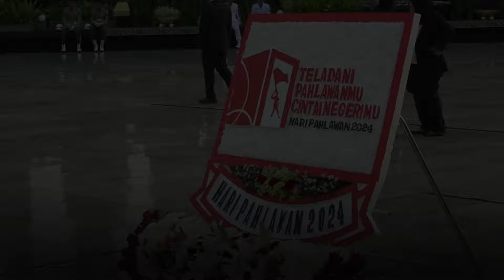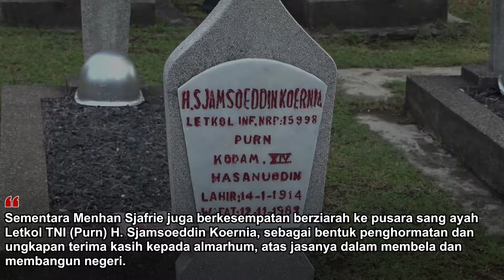Momen Menhan Hadiri Upacara Ziarah Nasional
Momen Menteri Pertahanan Sjafrie Sjamsoeddin @sjafrie.sjamsoeddin menghadiri Upacara Ziarah Nasional dalam rangka Peringatan Hari Pahlawan tahun 2024, yang dipimpin Wakil Presiden RI Gibran Rakabuming @gibran_rakabuming , di TMPNU, Kalibata, Jakarta, Minggu (10/11).

Pada upacara yang juga dihadiri Ketua Lembaga Tinggi Negara, para Menteri Kabinet Merah Putih, Panglima TNI, Kapolri dan para Kepala Staf Angkatan tersebut, Menhan Sjafrie yang didampingi putranya, berkesempatan berziarah ke pusara sang ayah, Letkol TNI (Purn) H. Sjamsoeddin Koernia.